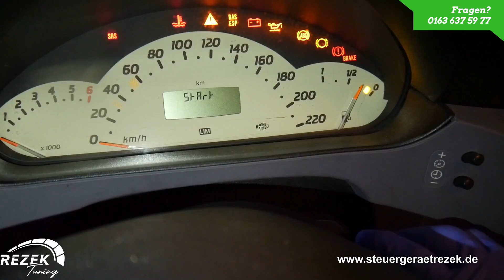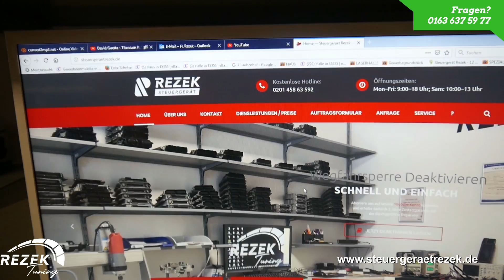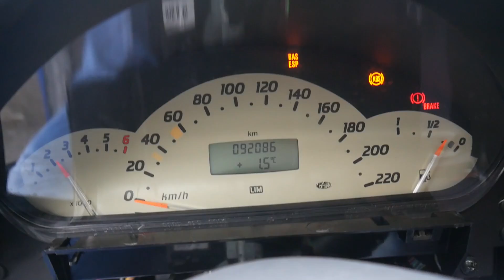Mercedes Benz Wegfahrsperre deaktivieren Start error W168